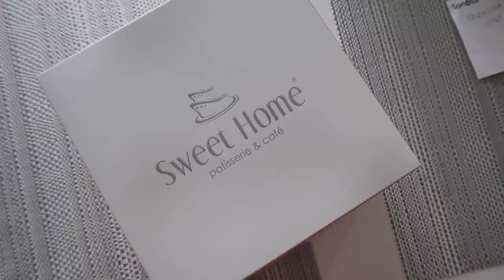W URODZINOWYM KLIMACIE 🥂🎂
Krótki, ale mam nadzieję, że przyjemny! Nowy daily vlog w urodzinowym klimacie :)

Muzyka w filmie:
ES_Song: Perfect Start
ES_Song: Fortune Of Hearts
ES_Song: We Fall Apart